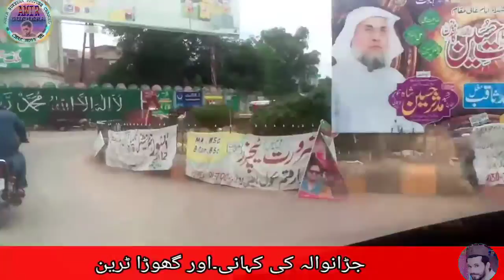Jaranwala Documentary | Historical city of Pakistan | Jaranwala full story in urdu